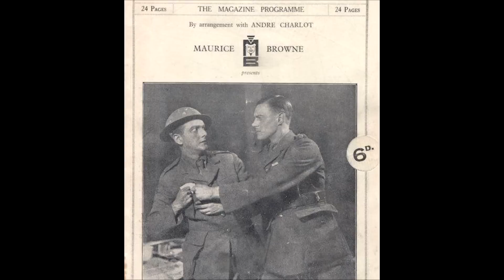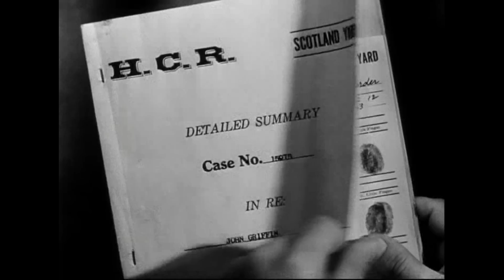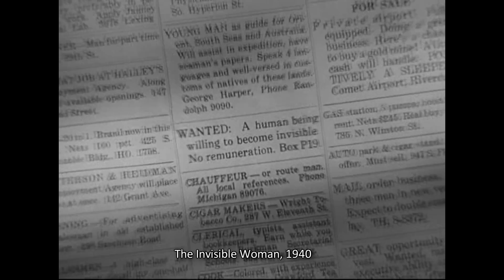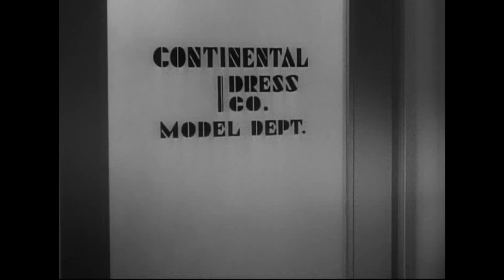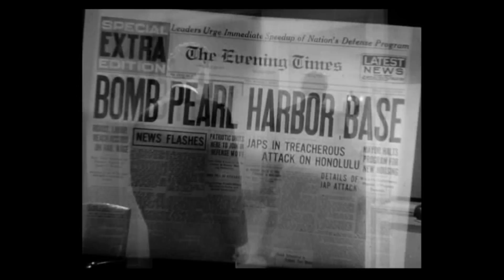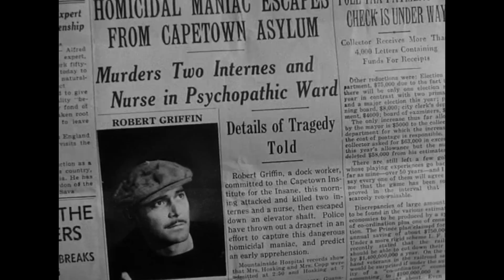Universal's Invisible Man - Horror's Anti-Hero // DC Classics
35The Universal Invisible Man mixes groundbreaking effects with the only Anti Hero in the classic universal monsters. Directed by James Whale and starring  Claude Rains, the series had 4 sequels over the next 2 decades.

⏱️TIMESTAMPS⏱️
0:00 Intro: Universal's Anti Hero
0:45 The Invisible Man (1933) retrospective
11:04 How was the Invisible Man effects archived
12:55 The Invisible Man Returns (1940) retrospective
18:10 The Invisible Woman (1940) retrospective
23:34 Invisible Agent  (1942) retrospective
29:46 The Invisible Man's Revenge (1944) retrospective
34:14 Abbott and Costello Meet the Invisible Man (1951) retrospective
35:15 John P Fulton the man behind the Invisible Man
36:25 Outro - The Invisible Men that followed

Summary:
The Invisible Man (1933) Working in Dr. Cranley's laboratory, scientist Jack Griffin was always given the latitude to conduct some of his own experiments. His sudden departure, however, has Cranley's daughter Flora worried about him. Griffin has taken a room at the nearby Lion's Head Inn, hoping to reverse an experiment he conducted on himself that made him invisible. Unfortunately, the drug he used has also warped his mind, making him aggressive and dangerous. He's prepared to do whatever it takes to restore his appearance, and several will die in the process.

The Invisible Man Returns (1940) Framed for the murder of his brother, Geoffrey Radcliffe is scheduled to hang. After a visit from his friend Dr. Frank Griffin, he vanishes mysteriously from prison. Police inspector Sampson realizes that Griffin is the brother of the original Invisible Man and has given Geoffrey the formula to aid his escape. Can Geoffrey elude the police dragnet and track down the real murderer? More importantly, can Griffin discover an antidote before the invisibility formula drives Geoffrey insane?

The Invisible Woman (1940) Eccentric Professor Gibbs, brilliant but impractical, invents an invisibility machine and advertises for a guinea pig. What he gets is Kitty Carroll, an attractive, adventurous model, who thinks being invisible would help her settle a few scores. Complications arise when three comic gangsters steal the machine to use on their boss. But they fail to reckon with the Revenge of the Invisible Woman!

Invisible Agent  (1942)  Frank Raymond, grandson of the original Invisible Man, still has the old formula but considers it too dangerous to use, even when Axis agents try to get it. But Pearl Harbor brings him to volunteer his own services as an invisible agent in Germany. Though a bit cold (clothes aren't invisible), his adventures are more comedy than thriller (with occasional grim reminders) as he makes fools of Nazi officials and romances a luscious double agent, in search of Hitler's secret plan...

The Invisible Man's Revenge (1944) An eager scientist tests his new formula for invisibility on an escaped fugitive. When the formula works the criminal runs off to terrorize a family he believes cheated him out of a fortune years earlier.

Abbott and Costello Meet the Invisible Man (1951) Boxer Tommy Nelson is accused of killing his manager. While detectives Bud and Lou investigate they come across an invisibility formula with which Tommy injects himself rather than face the police. This sparks an idea for trapping gangster Morgan by having Lou fight champ Rocky Hanlon, with Tommy's invisible help.

Edited by Graham Trelfer
DC Classics: The Universal Invisible Man - Horror's Anti-Hero